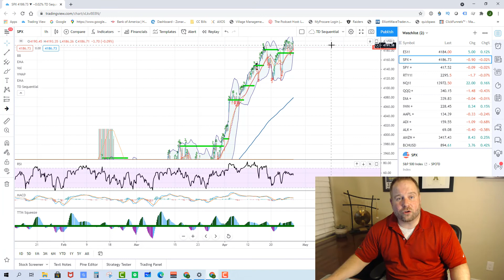SP500 Technical Analysis 4-28-21 (Time to Go)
S&P 500 technical analysis for April 28th 2021 using Elliott Wave Theory.  The S&P 500 is stuck in neutral.  The markets key level is still 4160.  Using our S&P 500 technical analysis with our Elliott Wave Theory targets show that if we hold 4160 we are headed towards 4220.  If we  don't hold we are headed toward 4100.

S&P 500 technical analysis using Elliott Wave Theory is the most accurate way to define targets for the market.   Check us out in our Facebook Group "Invest with Jacob" where I give real time market updates during trading hours.